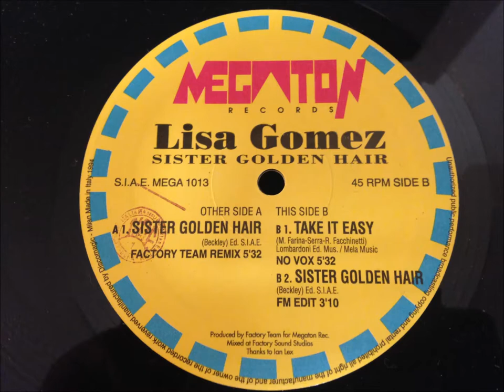Lisa Gomez - Sister Golden Hair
Factory Team Remix